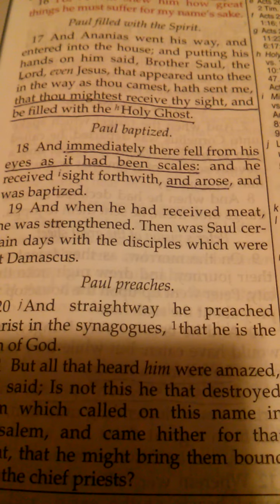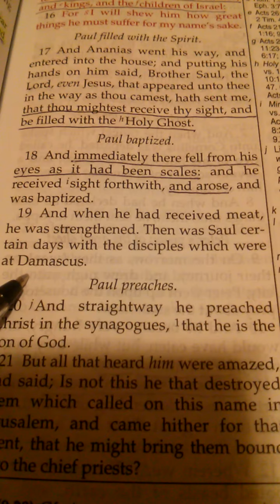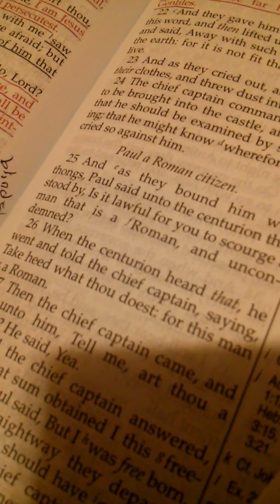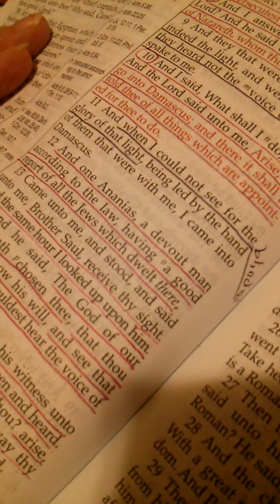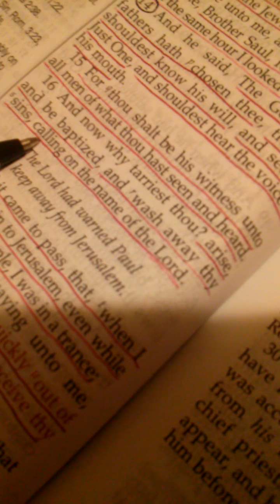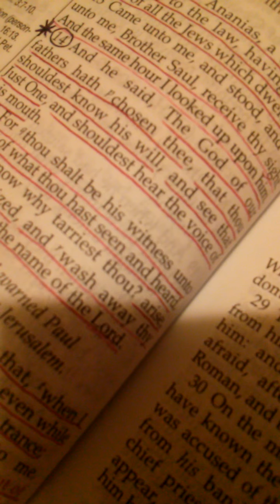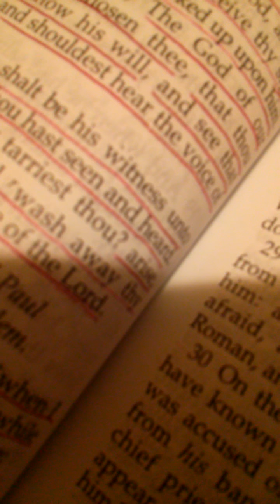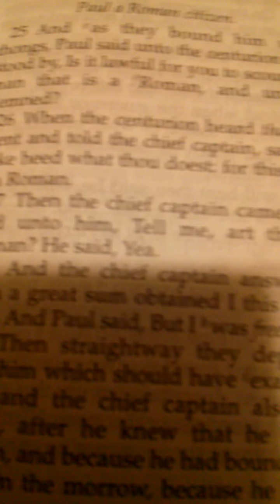21) The Journey To Come: The Lost - PT.2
My name is TB Shores. I just want to take a moment to encourage anyone who does not know Jesus as their Savior, to seek HIM now. Time is truly short and you do not want to be left here for what is coming upon this earth. If you have never called upon Jesus for forgiveness of you sins and for salvation through His shed blood on the cross, it is time to seek Him, for He comes very soon to take His faithful ones..

If you prayed this prayer with a sincere heart, and give God control over your life, forsaking sin to follow Him, then you are now HIS. You need to get baptized.
Also, get in the word of God, seek God in prayer daily, seek out other Bible believing Christians to help you grow in the Lord.